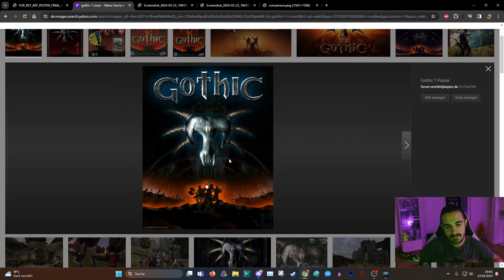Reaktion und Analyse zum Gothic Remake Cover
PC components:
16GB RAM
1TB SSD